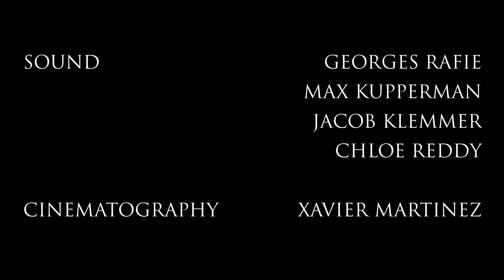Dawson Alley - Part 2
Winter has come upon the university. Aaron and Haley are still investigating the ominous circumstances of Alex's murder, bent on bringing the Brotherhood of the Flaming Eye to justice. As they close in on the Brotherhood's leaders, they find themselves under the prevailing menace of the secret society, while coming to terms with the growth of their personal relationship...